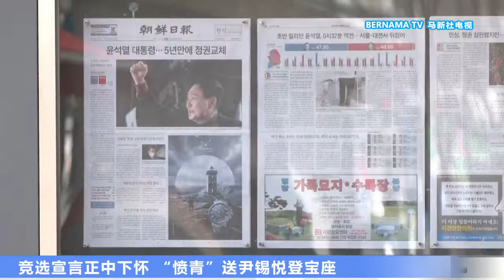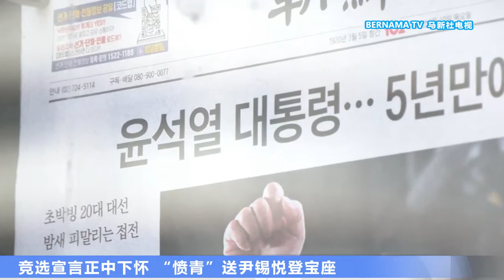20220310 0.8%微差险胜执政党 尹锡悦入主青瓦台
韩国第20届总统选举的成绩出炉，在野党国民力量党候选人尹锡悦以0.8% 的微差险胜共同民主党候选人李在明入主青瓦台。

新任总统在外交政策上主张亲美抗中，今天召开胜选后的第一场记者会就说明，保卫韩国是他的第一守则。